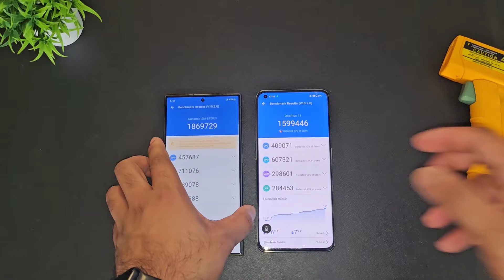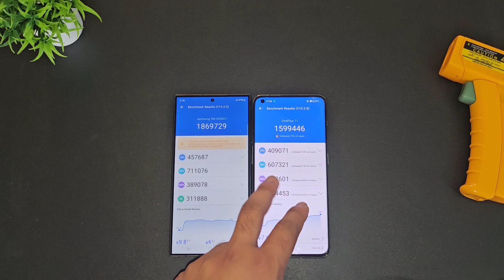S24 Ultra vs Oneplus 11 Antutu Test Heating Test 🔥🔥🔥